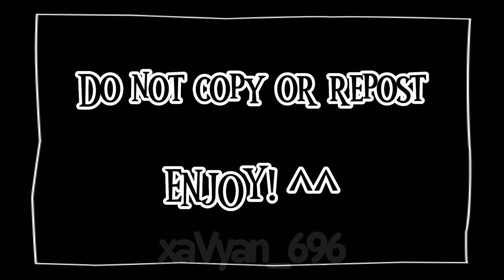Gasoline meme || Countryhumans (indo, pekai, dirga) || Gacha Nox